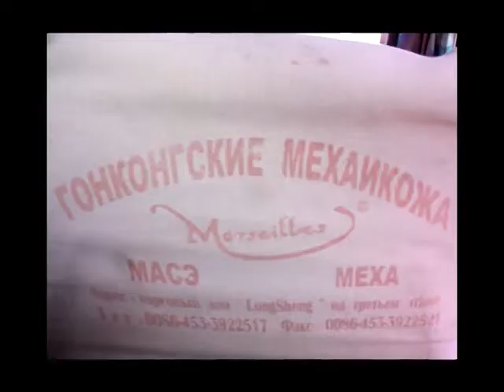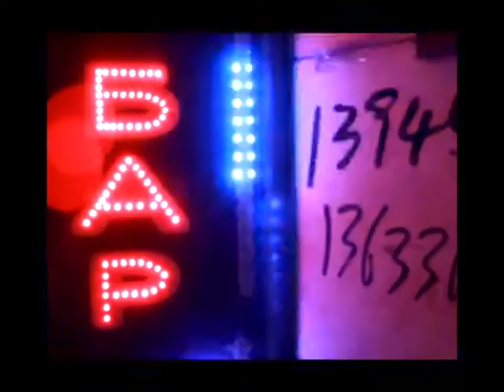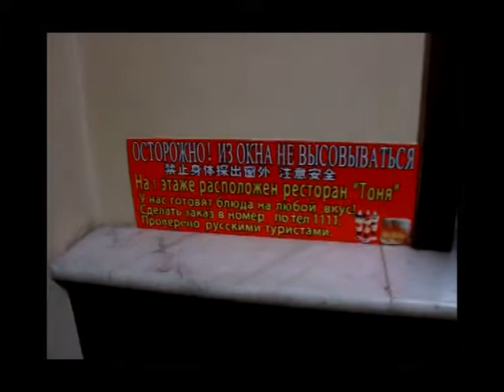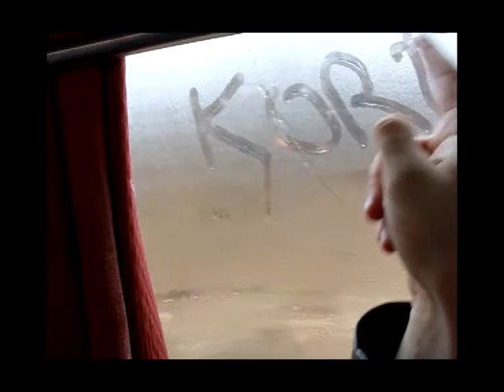Путешествие в Суйфеньхэ – худший вид из окна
Нашел в архиве эпическое видео из путешествия в Корею (на самом деле в Суйфеньхэ) в начале 2011 года.